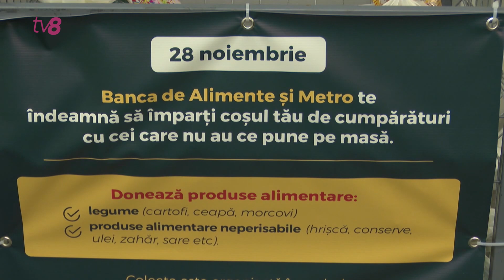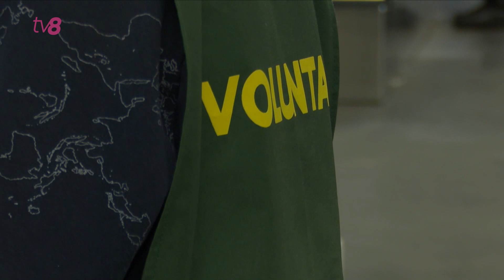Banca de alimente la Chișinău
Weekend, marcat de fapte bune! Peste o mie de cumpărători, care au venit să-și facă proviziile la două rețele de supermarketuri din capitală, au fost îndemnați să doneze unele produse. Aceștia au primit pungi de la voluntarii de la Misiunea socială Diaconia, care le-au explicat cum pot dona. O condiție a fost ca alimentele să fie nealterate, astfel încât să devină prânzul unor persoane social vulnerabile, bătrâni sau chiar familii cu resurse financiare limitate.